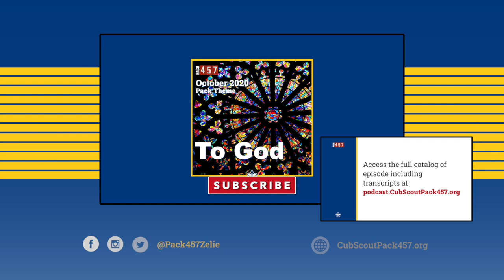Episode 009 - October 2020 Pack Theme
In this episode of the Cubmaster Minute, we cover our Pack Theme for October 2020: MY DUTY TO GOD.